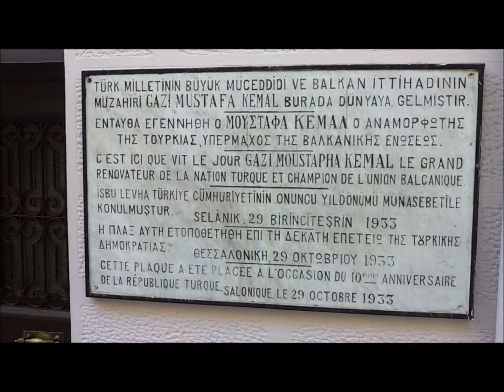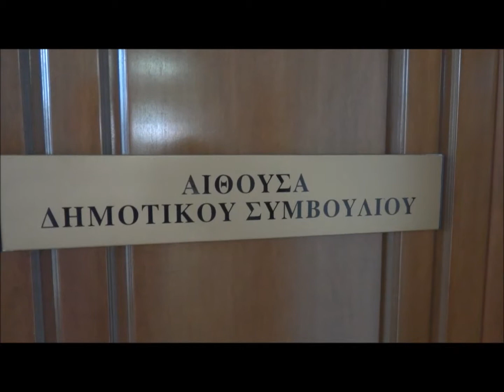Selanik2013 1 bolum